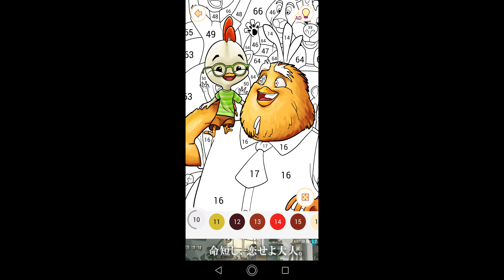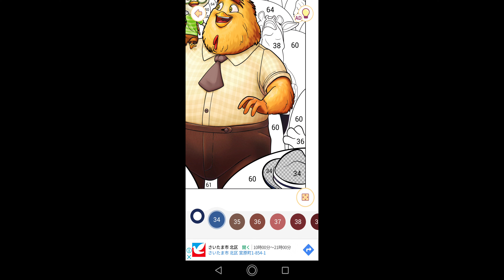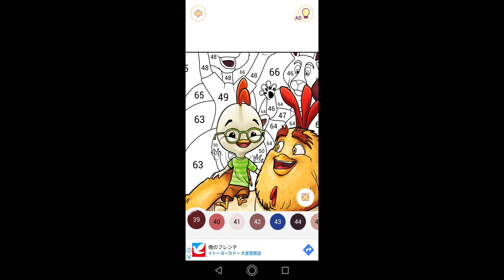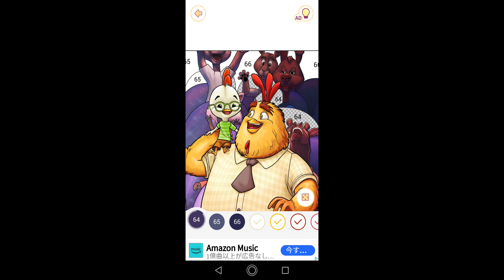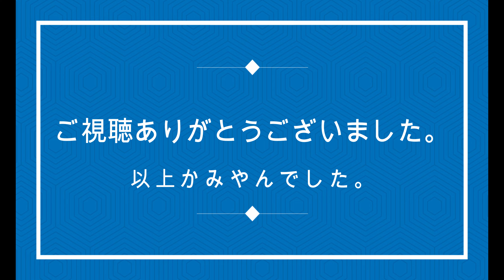【チキン・リトルと仲間たち】#322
00:00始まり（OP）
00:07塗り絵制作開始
05:30チキン・リトルと仲間たち完成
05:44お写真を保存
05:47終了（ED）

今回はチキン・リトルに登場するチキン・リトルと仲間たちの塗り絵を制作致しました。

チキン・リトル：親切な小さなニワトリの男の子で、野球が大好き。

学校に遅刻した時に、ウォーレンズワース先生に注意された。前からフォクシー達いじめっ子の標的になっているが、誰にでも優しい。ある日、街に不確認生物体が落ちて来て、混乱する。

バック・クラック：主人公であるチキン・リトルの父親。

息子がある日、奇妙な現象が起きたと言ったが、彼は信じなかった。そして、悪の枢軸エイリアンを息子と倒しに行く。

アビー：チキン・リトルの親友で、アヒルの女の子。いつも学校の放課後は、ラントやチキン・リトルと一緒にいる。

チキン・リトルの野球の試合の訓練を手伝う。いつも学校のいじめの標的にされているチキン・リトルを哀れに思っているが、ある日にUFOが来て、街は騒然になるが…。

関連動画